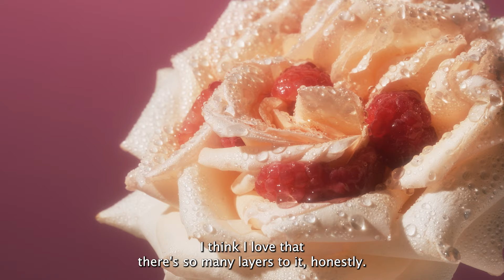Behind The Scent: Rose Era Perfumer Interview with Monet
Monet and the perfumer behind Rose Era chat about how they worked together to create a beautiful fruity, floral fragrance. Learn more about their inspiration, the notes, and how they feel when they wear the scent.